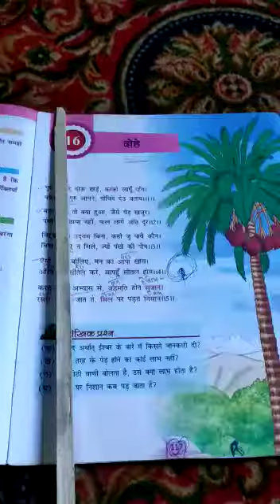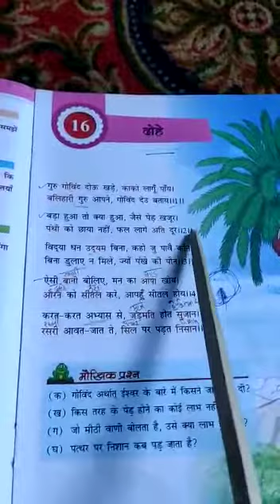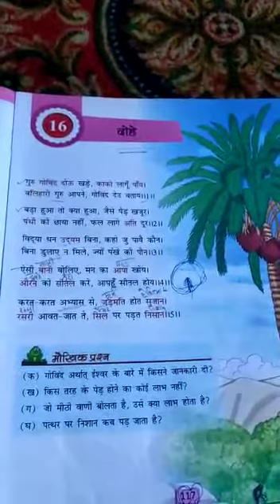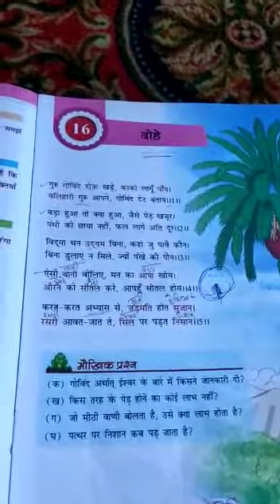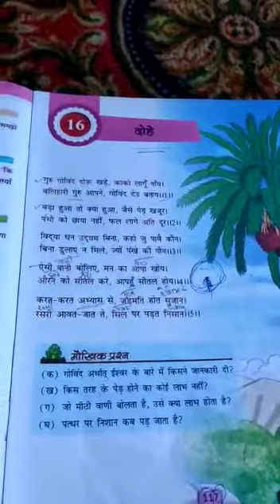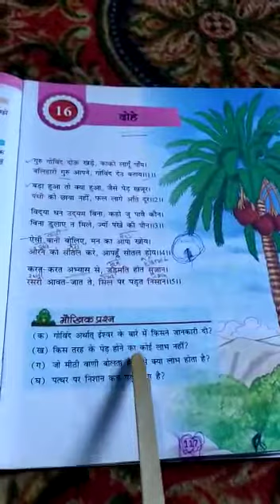Class 4th Hindi Lesson 16 part 1